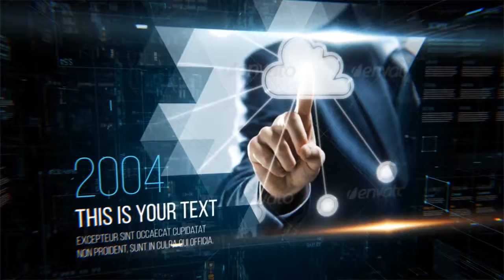Easy Surf Rock Fun. Royalty Free Music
Link to the site where you can purchase license for using this music:

royalty free audiojungle music,  instrumental music for tv show video opener, background music for youtube projects or games, movie intro or film opening video, etc.